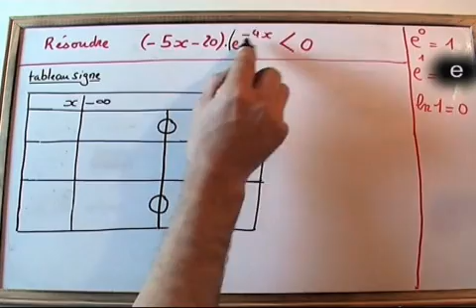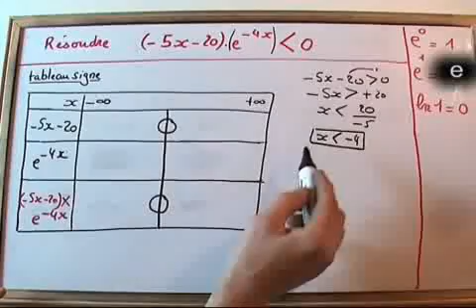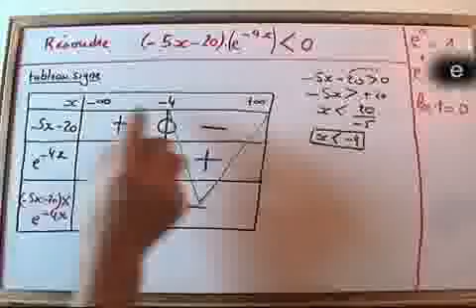Astuce : Résoudre une inéquation avec des exponentielles- TERMINALE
Apprendre à  résoudre une inéquation avec des exponentielles- TERMINALE
On construit un tableau de signe.
Si vous  avez aimé cette vidéo , n'oubliez pas de soutenir la chaîne Exercices-Maths avec un pouce bleu merci !